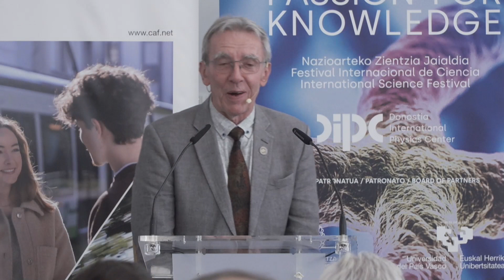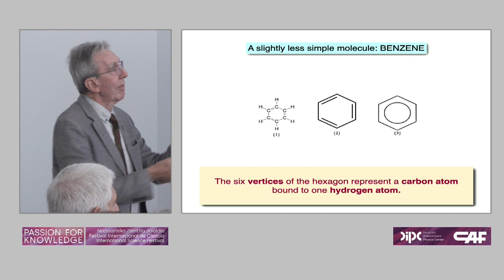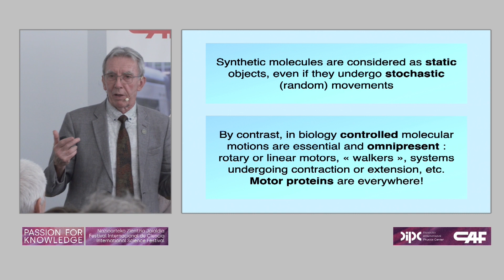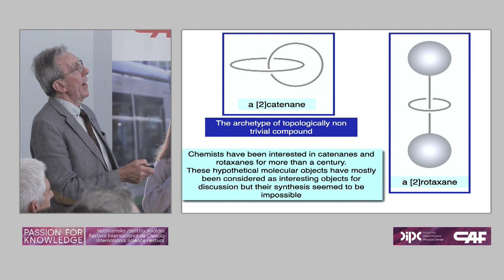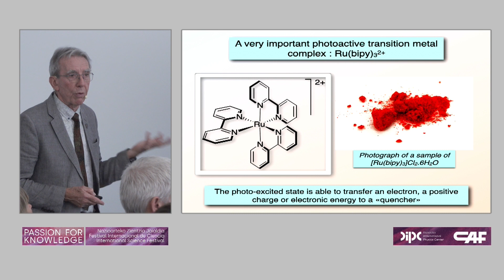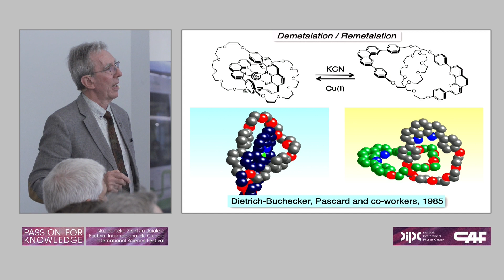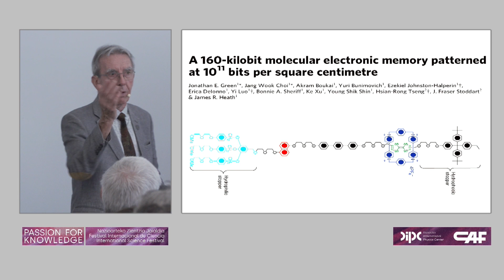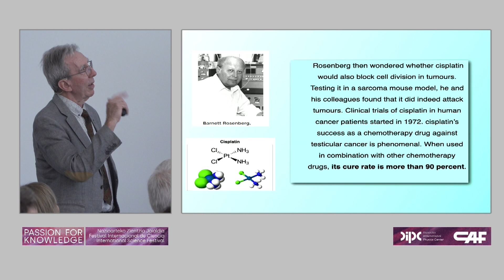Passion for Knowledge 2023 Beasain CAF - Jean Pierre Sauvage O.V. (EN)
Molecular machines and motors: from biology to chemistry
Molecular Machines and Motors
Nobel Laureate in Chemistry 2016
University of Strasbourg